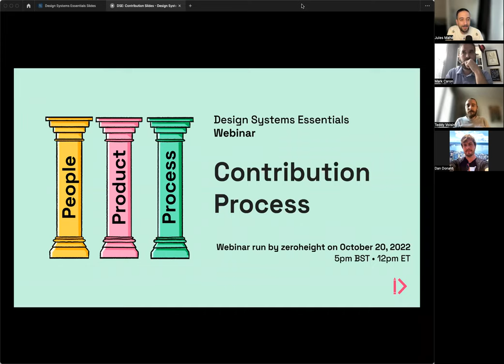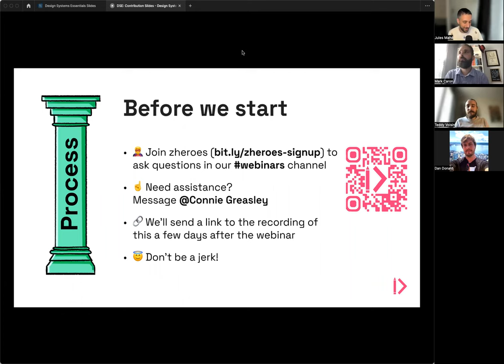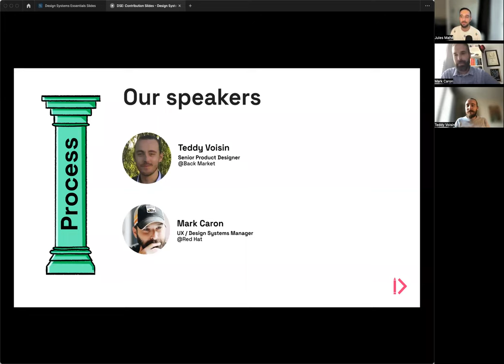Design Systems Essentials: Contribution Process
On the 20th October 2022, we talked about contribution process.

What are some best practices for small orgs? What works better for larger orgs? Multiple brands? We'll dig into things a bit deeper with design system experts.

Catch the recording of our webinar with Jules Mahé, Teddy Voisin, Senior Product Designer at Back Market and Mark Caron UX/Design Systems Manager at Red Hat.